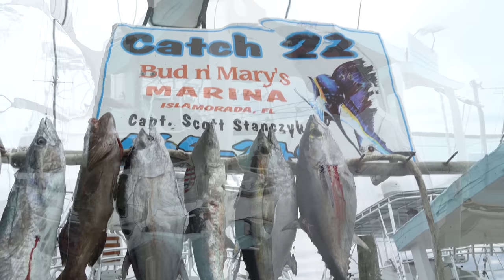Bud n' Mary's- Dock Walk Jr. Sailfish Tournament Winners! Big Kingfish, Tuna, Grouper, Mahi!!!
Bud N Mary's Dock Walk 12/11-12/13 w/ Jamie.

Check in with Capt. Joe Hendrix on the "Fearless" as they take home the WIN in the annual Jr. Sailfish Tournament. Also some great interviews with the Kalex, TanMan, Capt. John Johansen, and more.  Fish Throats with Jamaica Mike, Charles Hertel does the "Backcountry Snap" & Blooper Roll ;)

Buy a Bud n' Mary's T-shirt:  shop.budnmarys.com

Capt. Rick Stanczyk